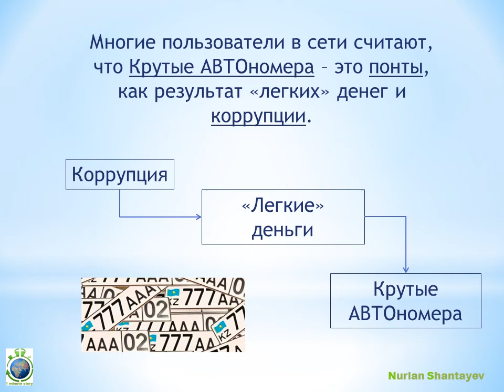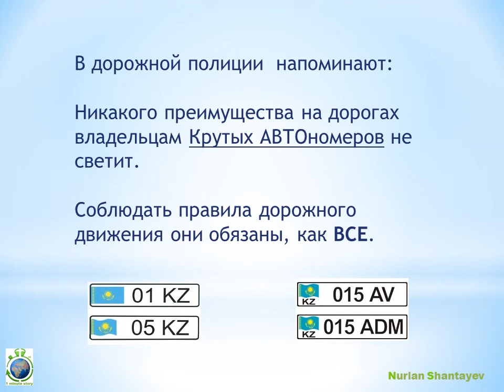🤔🤔🤔 Коррупция и Крутые Автономера в Казахстане - 1 Minute Story NS